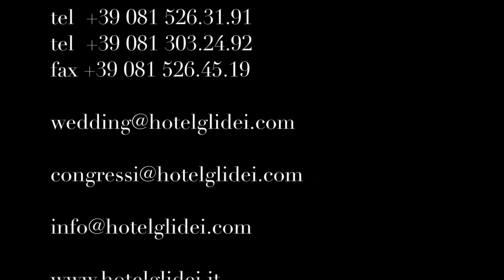Winter Wedding Hotel Gli Dei (video 2).